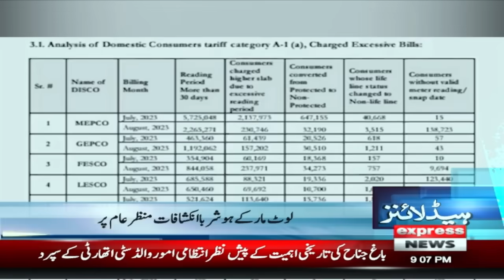Big news for PTI !! | News Headlines 9 PM | 5 December 2023 | Express News